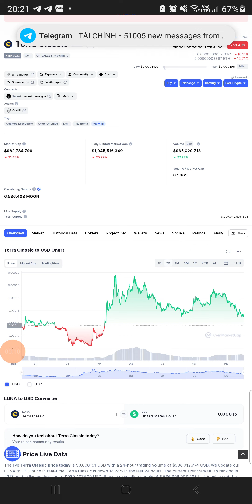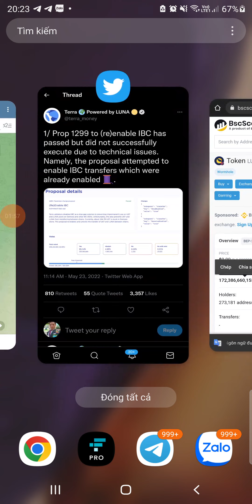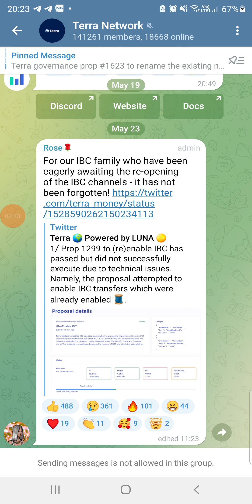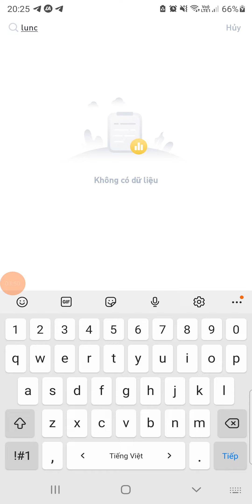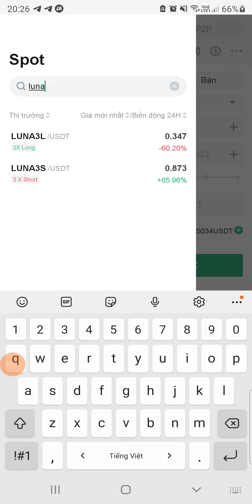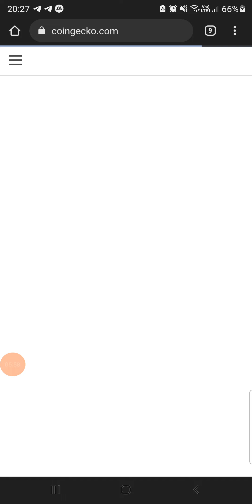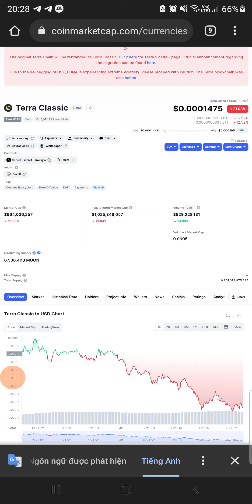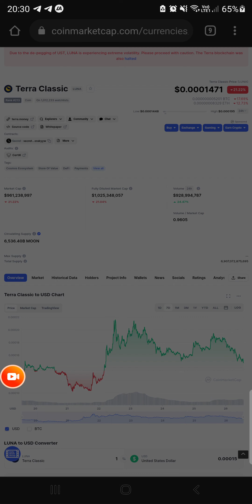LUNA đã chuyển sang LUNC , các sàn đã đồng loạt dừng giao dịch Luna để chờ chuyển sang LUNA 2.0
1. Link đăng ký giao dịch Sàn kucoin
 2.   Link đăng ký giao dịch Sàn FTX
3.  Sàn Gate Đăng ký tại đây
4. Link đăng ký sàn giao dịch mexc
  5. Sàn Binance Đăng ký tại đây 100$ /1tvgt :
6.  Link đăng ký sàn giao dịch lbank
7.  Sàn giao dịch bybit Link đăng ký
 8.  Link đăng ký sàn giao dịch remitano

Đăng ký Hơn 20 sàn trên 5 châu lục , bạn chọn sàn nào để giao dịch

Quý vị mời Kênh  Crypto Thông tin toàn cầu 1 Cốc Caphe phát  triển  kênh  cho  ngọt  giọng tại đây , quyết định là ở quý vị .
 *) Ví USDT:  0xac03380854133e580fe4f8d271514cff029a349e     ; Mạng lưới Binance Smart Chain (BEP20)
  *) Ví USDT:  TSDxrNxsLb4p1NUATAkh7oY12QY3p5fDdE                 ; Mạng lưới  Tron (TRC20)
  *) Ví USDT:    0xac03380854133e580fe4f8d271514cff029a349e    : Mạng lưới Ethereum ERC20